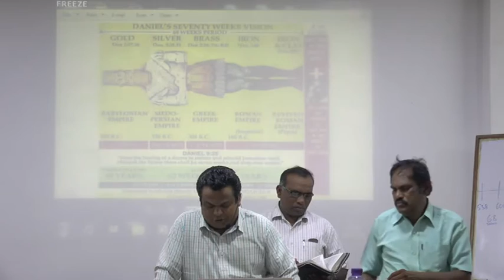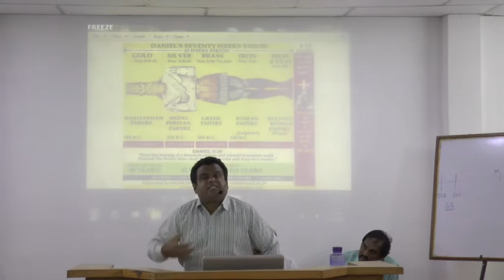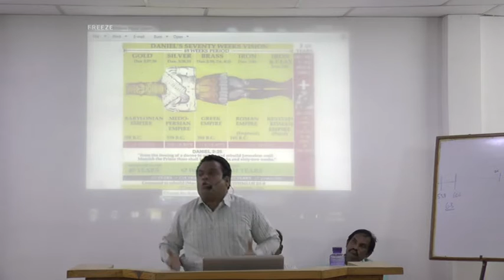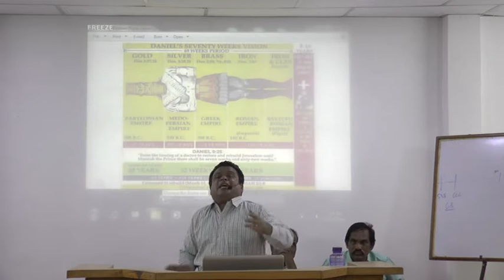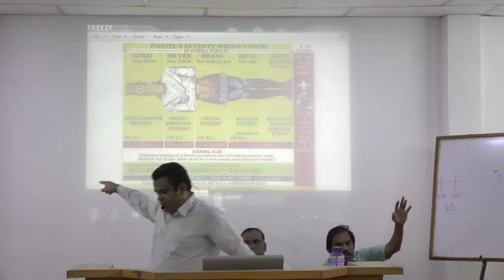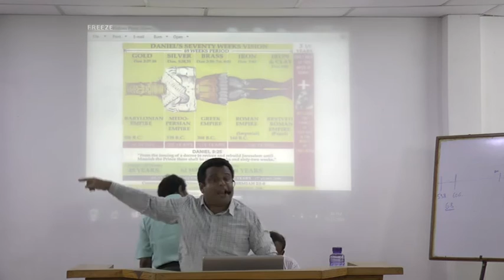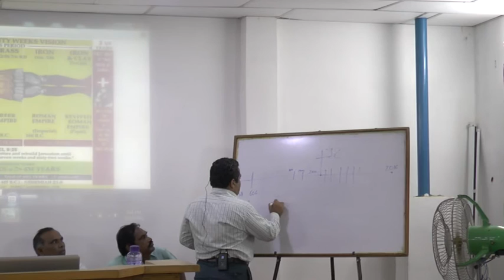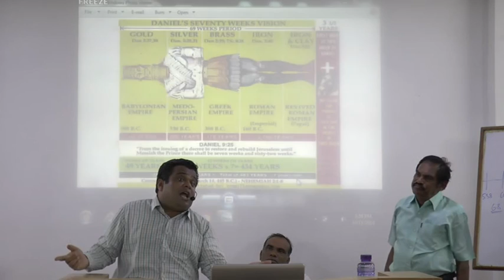దానియేలు సెవెంటి వీక్స్ . పార్ట్ - 2A .